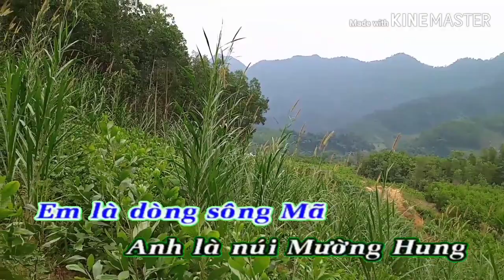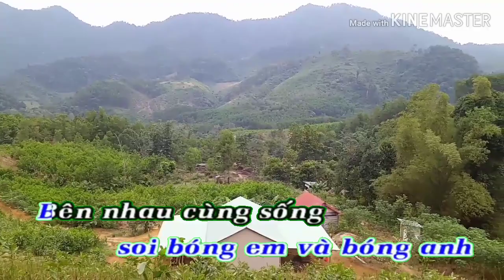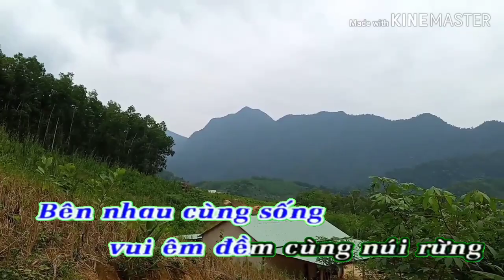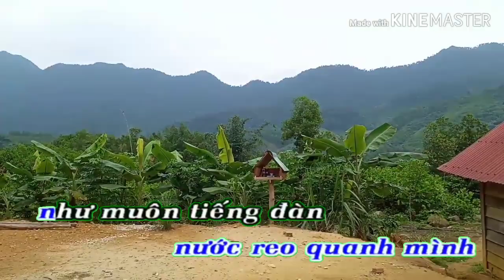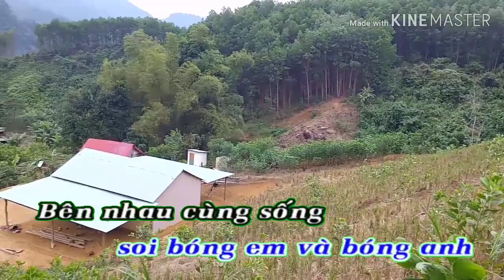[karaoke] tình ca tay bắc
Khung cảnh nơi tôi ở.